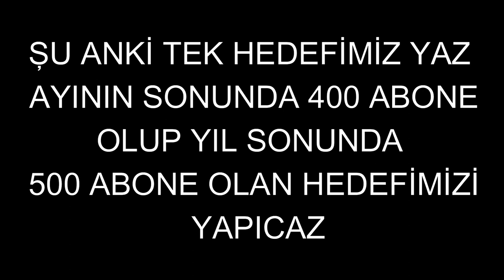KARARIMI VERDİM.. BENİ İZLİYORSAN HEMEN BAKMANI ÖNERİRİM oyun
Youtubeyi bırakıcağımı söylemiştim, evet bu konuda gerçekten ciddiydim ama bazı kişiler bana gerçekten çok yardımcı oldu... VİDEOLARA TAM GAZ DEVAM.

 minecraft evi orkun ışıtmak enes batur dodo oyun